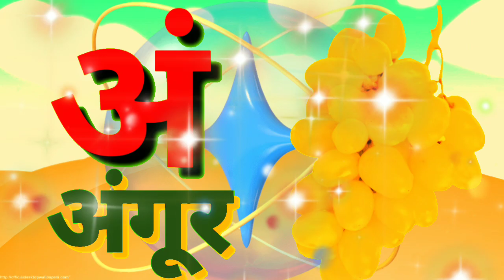A Se Anar Hindi Banjayanbarna Hindi Varnamala Akshar अ से अनार हिंदी बायंजन बर्णा बच्चों के Toddler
Hindi Alphabet for Kids Nursary children Toddlers
Hindi Bayajan Barna
Hindi Barnamala
Hindi ladai bachon ke liye
bachon ki ladai a se anbar
A Se Anar
अआइईउऊएऐओऔ